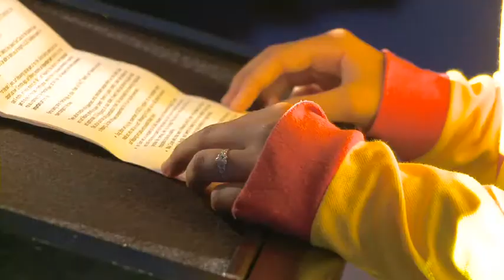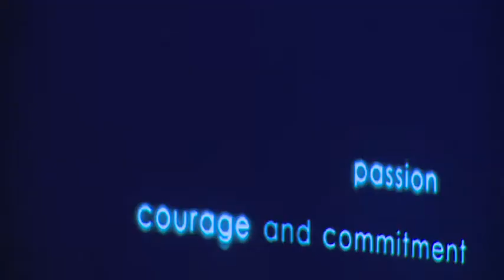Surf Life Saving Awards Brisbane by Surf Life Saving QLD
Property Video shoot for   Surf Life Saving Awards  Brisbane QLD By PlatinumHD